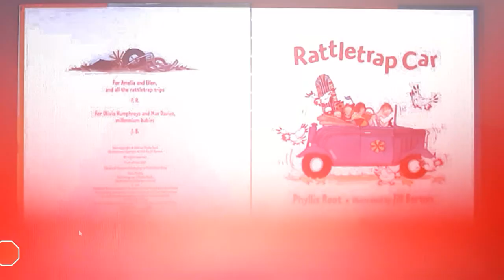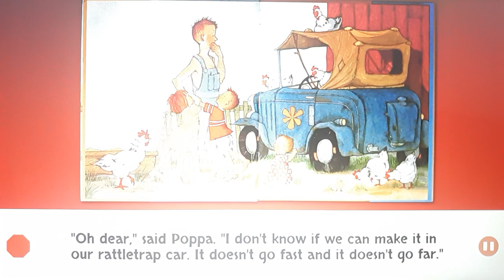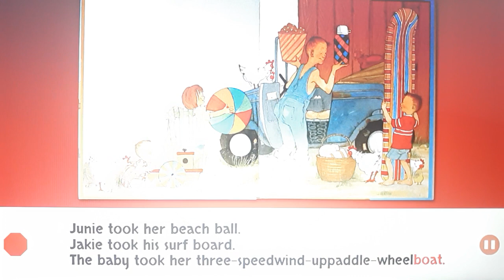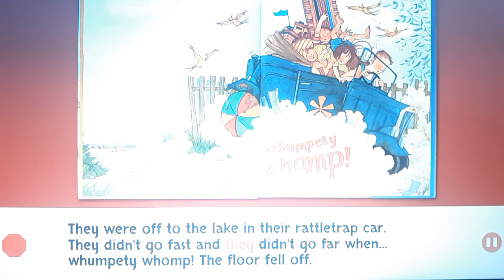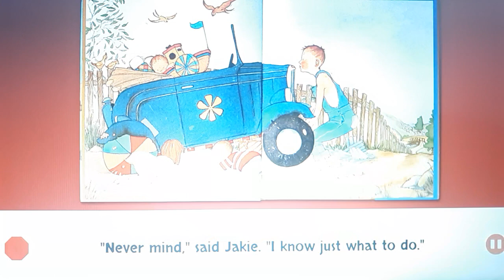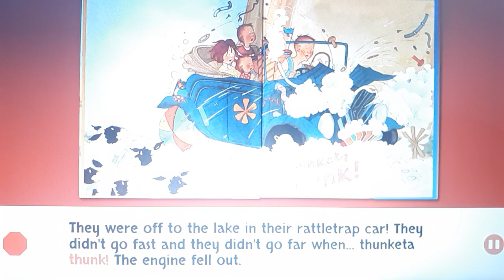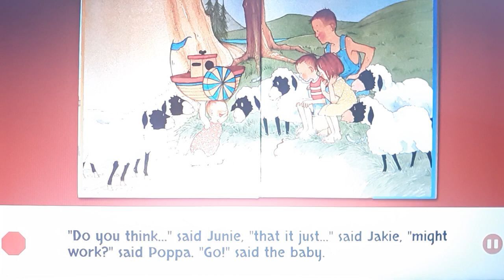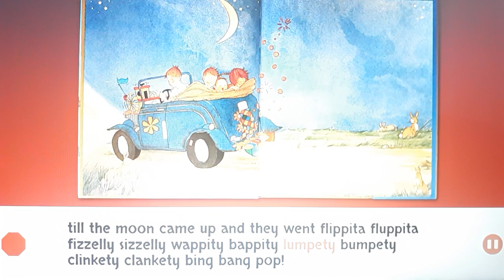One More Story: Rattletrap car by Phyllis Root Illustrated by Jill Barton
"A picture book that passes the fun test with flying fizz." — Booklist

Kids won't want this hilarious read-aloud ride to end. Who says getting there isn't half the fun? It's hot. Hot, hot, hot! So Junie and Jake and Poppa and the baby want to go to the lake. But can they make it in their rattletrap car? It doesn't go fast, and it doesn't go far, but with the help of some razzleberry dazzleberry snazzleberry fizz, a beach ball, a surfboard, and a three-speed, wind-up, paddle-wheel boat, they're off to the lake where it's cool, cool, cool! Aaaahhh.
Phyllis Root's wonderfully inventive wordplay and Jill Barton's spirited and expressive illustrations make this a read-aloud road trip to remember.

The rattletrap car doesn't go fast and it doesn't go far - and when a family set off to the lake in it, it soon starts to fall apart. But a beach ball replaces the wheel, a surfboard replaces the floor and the rattletrap car reaches the lake.

Wanting to go to the lake on a hot summer's day, Junie, Jake, baby, and Papa begin their plans to get their old car moving with the help of some unusual equipment and razzleberry dazzleberry snazzleberry fizz.

"Here’s a happy story hour choice. A picture book that passes the fun test with flying fizz." — Booklist

It’s hot, hot, hot! So Junie and Jake and Poppa and the baby want to go to the lake. But can they make it there in their rattletrap car? It doesn’t go fast, and it doesn’t go far. Inventive wordplay and expressive illustrations make this a read aloud road trip to remember.

Kids won’t want this hilarious read-aloud ride to end. Who says getting there isn’t half the fun?